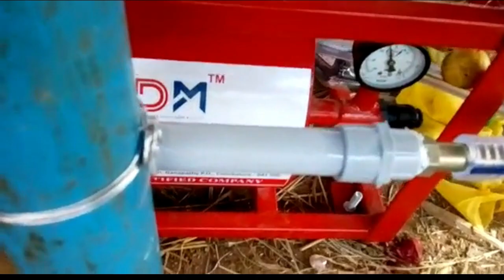Fixed Single Bucket Milking Machine/Milk machine for cows/milking machine price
Fixed pipeline single bucket milking machine has been installed in a dairy farm and how perfectly the milking machine is milking cows. We have the best quality milking machines and the leading manufacturers of milking machines and all dairy farm equipment in India.